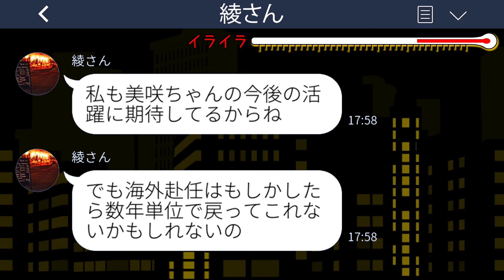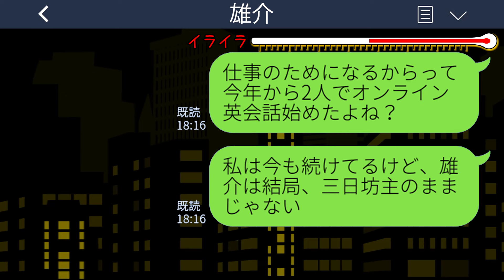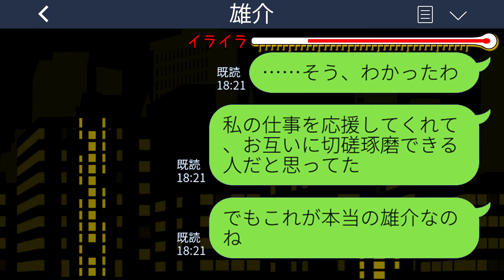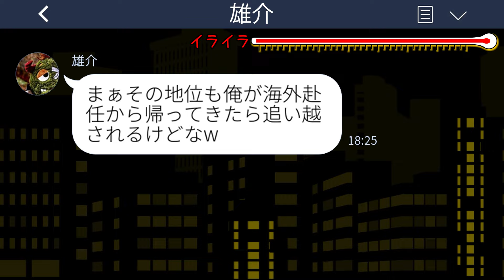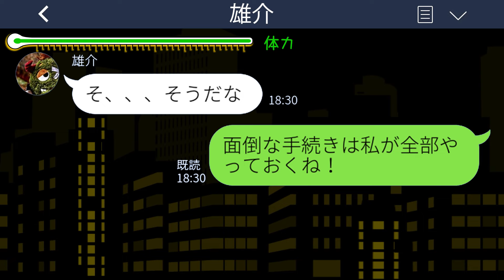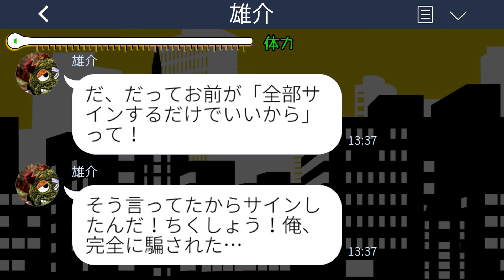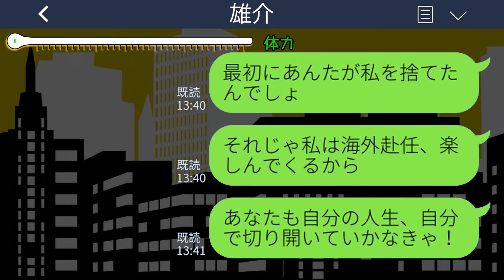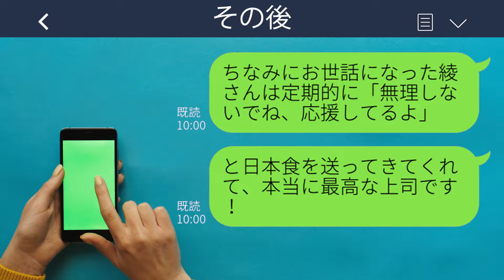【LINE】社内恋愛で結婚した夫が職場の後輩女と浮気「海外赴任は彼女を連れていくから離婚してくれ」私「はーい、了解w」→速攻で離婚手続きを進めてあげた結果www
【LINE】社内恋愛で結婚した夫が職場の後輩女と浮気「海外赴任は彼女を連れていくから離婚してくれ」私「はーい、了解w」→速攻で離婚手続きを進めてあげた結果wwwスカッとするライン動画配信中です！

mizutiroさん

LAMP BGM